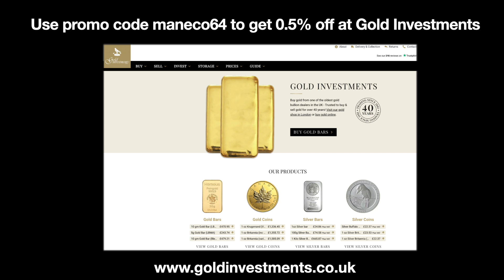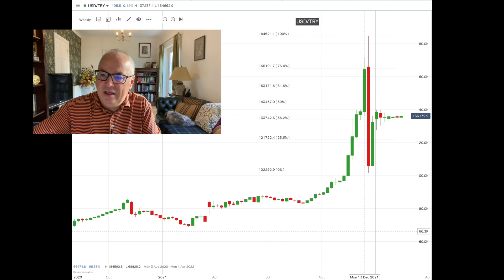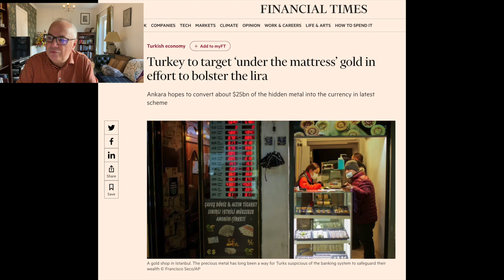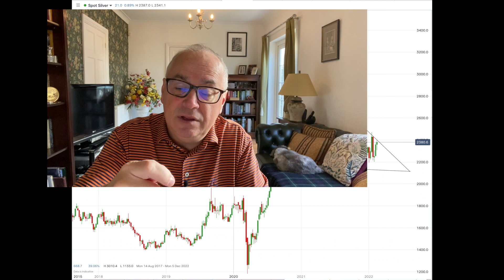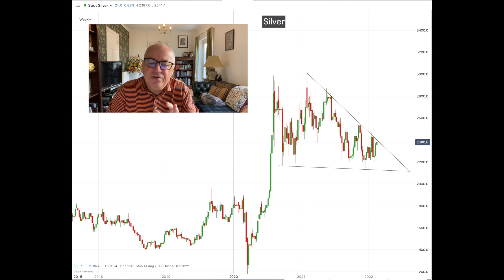Turkey Scrambles for Physical Gold as Reset Gathers Pace.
Video chapters:

00:00 Introduction
01:48 Gold breakout
03:41 What is gold?
07:58 Turkey scrambles for gold
11:40 Reset or rebalancing
13:02 Market update
17:37 Conclusion

Today we will look at how the gold price is confirming the continuing rebalancing or reset of the world's monetary system.

We will also look at how the Turkish government is desperate to get a hold of its people's private gold hoard.

A Pocketbook of Gold: A Survival Manual for Monetary Mayhem